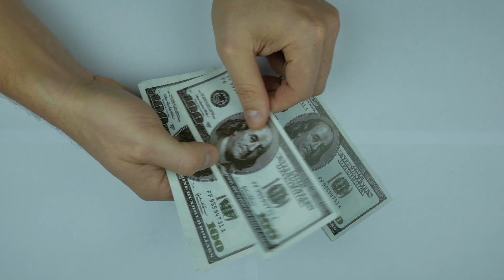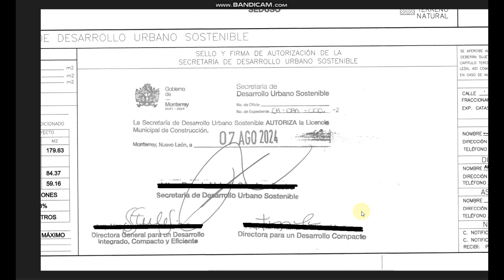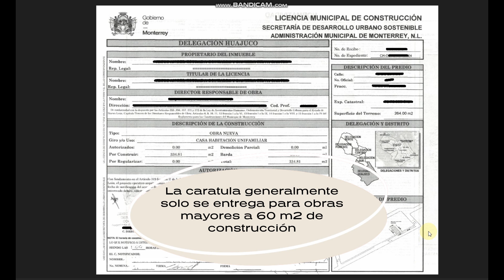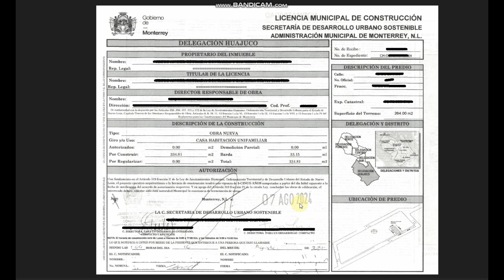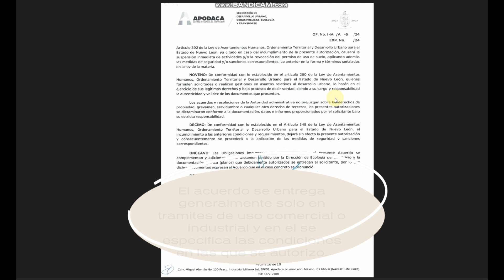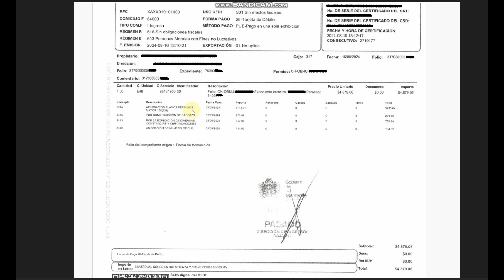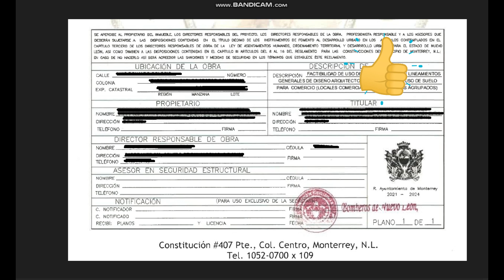Detectando una Licencia de Construcción Falsa ¡No te Dejes Engañar!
En este video te decimos que características debe tener tu licencia de construccion para garantizar que no sea falsa o bien que no te den un documento diferente al que necesitas y  que no te engañen al gestionarla. @PlanosARCOS